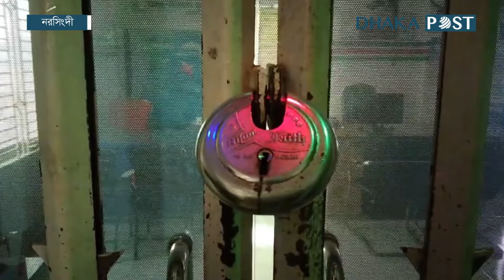টাকা হারিয়ে তালাবদ্ধ ব্যাংকের গেটে কাঁদছেন গ্রাহকরা | Latest Bangla News | Dhaka Post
ইউসুফ মিয়া। বয়স ষাটের ওপরে। নরসিংদীর রায়পুরা উপজেলার চাঁনপুর ইউনিয়নের মাঝেরচর গ্রামের বাসিন্দা তিনি। নিরাপদ ভেবে ১০ লাখ টাকা ফিক্স ডিপোজিটসহ মোট সাড়ে ১২ লাখ টাকা রেখেছিলেন উপজেলার মহেষপুর ইউনিয়নের আলগী বাজারের ডাচ-বাংলা ব্যাংকের এজেন্ট ব্যাংকিংয়ে.